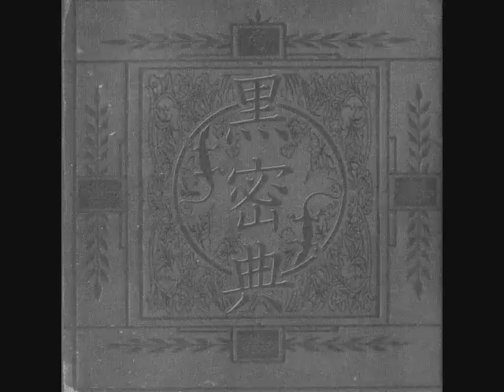GARGOYLE 黒密典 死に至る傷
死に至る傷

どうにもならない他人の気持ち諦めて
どうにでもなる自分の気持ちをまず変えろ

負けそうな相手でも踏み出すのが
胸を張って生きるってことだろ
Get　up！　Push　your　way　though！　Get　up！

他人に騙されても自分自身に嘘は吐くな
自分の嘘の方が信じてしまうものだから

勝ったり負けたり引き分けたり
一発勝負じゃない　挑み続けるもんだ
Get　up！　Push　your　way　through！　Get　up！

倒されてもまた立ち上がれば良い　けど心が折れて倒れたなら
自分が自分に舐められる　それは致命的　死に至る傷
oi　来いや　ガンガン来いや　oi　行くぜ　ガンガン行くぜ

怪我しない負け方さえ出来れば
負けても前より強くなってる

倒されてもまた立ち上がれば良い　危険は立ち向かえば半分になる
逃げれば倍になり踏み潰される　それは致命的　死に至る傷